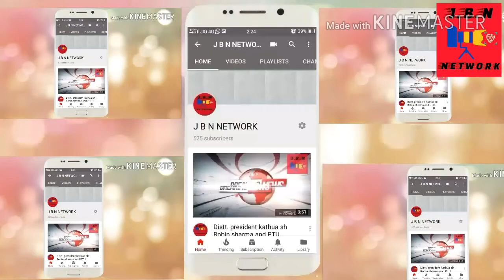BHADRAWHAI MALA CHALLA CALTUER PROUGRAM AT TODAY DISTT DODA JAMMU AND KASHMIR MY